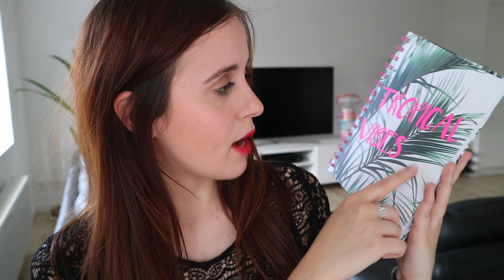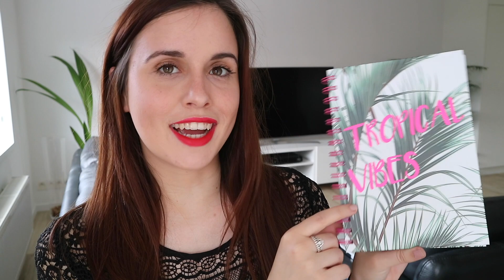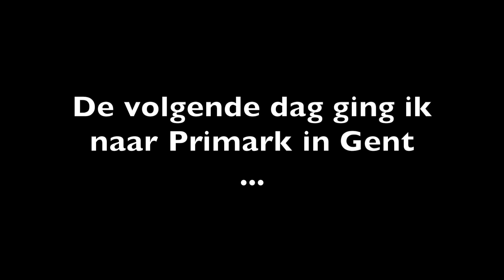PRIMARK SHOPLOG + TRY-ON // MEI 2017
Na lange tijd weer een nieuwe video! Ik ben weer naar Primark geweest en laat jullie graag zien wat ik heb meegenomen. Deze keer ben in naar de winkel in Luik geweest. En later in de video zie je stuks van de winkel in Gent. Veel kijkplezier!

Reacties zijn ook altijd welkom. Ik lees graag wat je van de video vond!

Liefs,
Lindsey